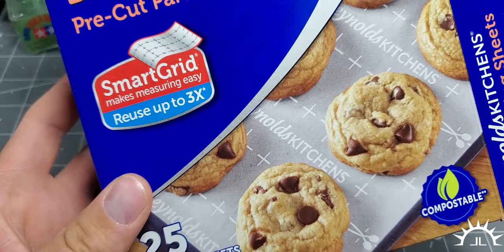Making Easy Feathers and Leaves For Table Top Minis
A simple and inexpensive method for making feathers and leaves.
Most the materials used can be found at a local store, including baking sheets and mineral oil. For more info on these tools, check out the tools video here: